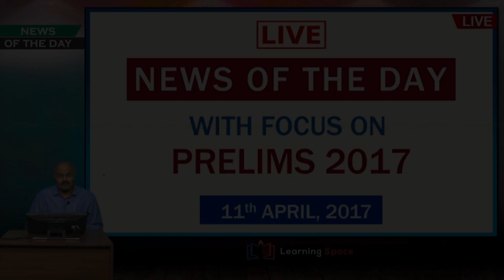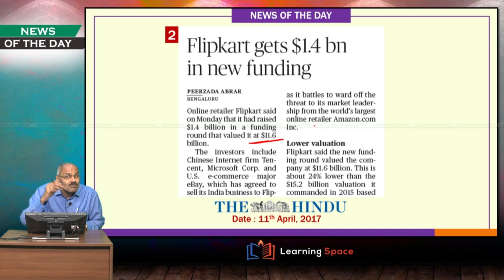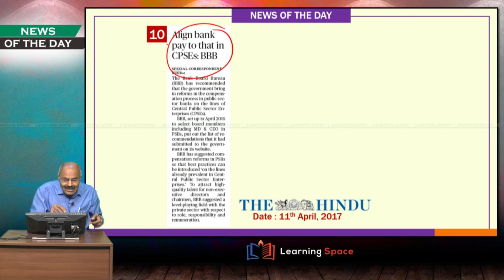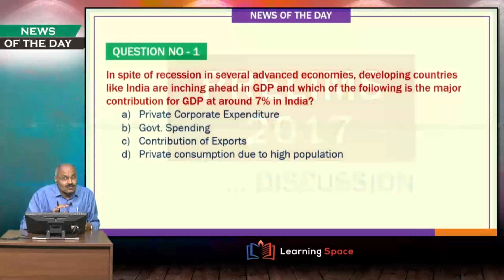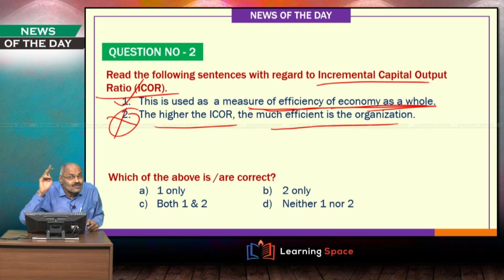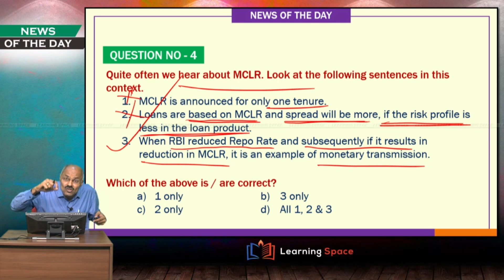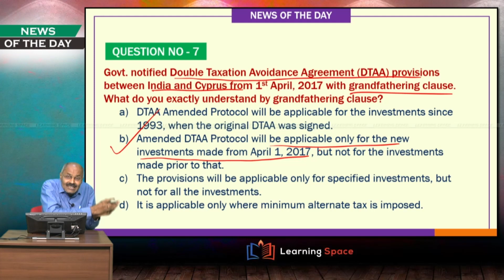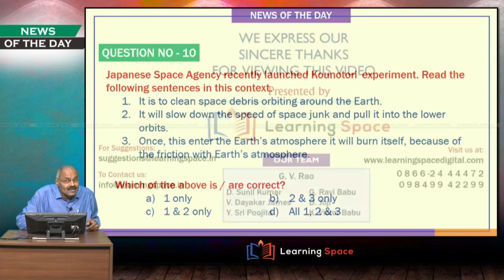News Of The Day.... In Brief - Session 7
This is a brief description of various events of the day.